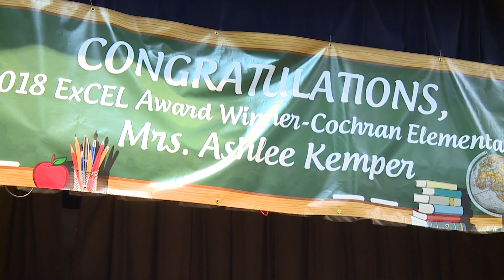ExCEL Award -- Ashlee Kemper, Cochran Elementary School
Ashlee Kemper is a third grade teacher at Cochran Elementary School and she is the latest recipient of the LG&E KU/WHAS TV ExCEL Award. Congratulations, Mrs. Kemper!